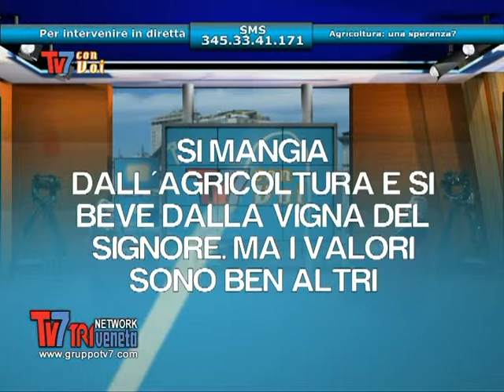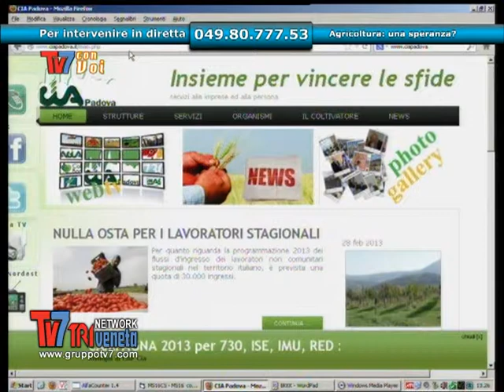Agricoltura: una speranza per la ripresa? TV7 CON VOI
Agricoltura: una speranza per la ripresa? TV7 CON VOI del 02/04/2013
Si discute di agricoltura come risorsa e sbocco professionale con Claudio Ascanio presidente CIA Padova ed Elena Cognito.